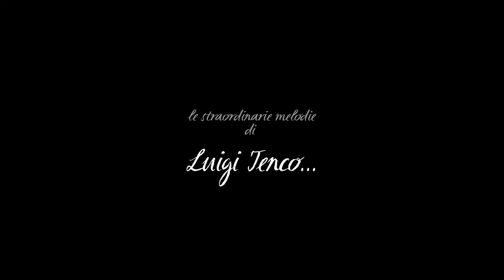Tenco A Tempo Di Tango Spot 60.mov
Compagnia Teatrale Cesare Giulio Viola, Tenco a tempo di tango, opera teatrale diretta da Marina Lupo con Maria Pugliese e Franco Nacca. Luisa Vitiello, Ciro Ducale, arrangiamenti musicali di Dante Roberto, Andrea Pino. Video diretto da Massimo Cerbera, ILLUSIA FILM.